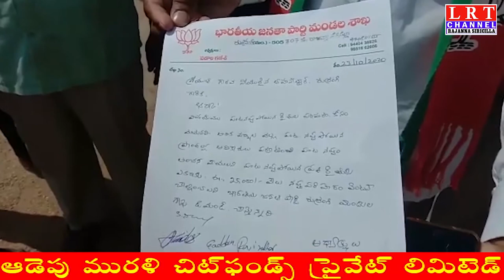రాష్ట్రప్రభుత్వ వైఖరిపై నిరసన తెలిపిన మండల బిజెపి నాయకులు.....|| LRT NEWS